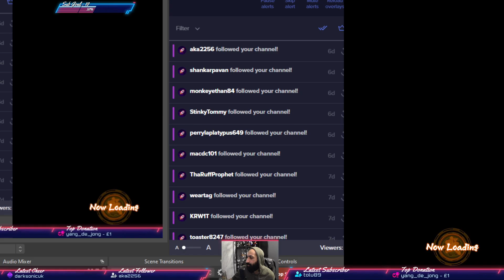Don't Respect Your Opponent Ranked - Just do it. | DBFZ Ranked